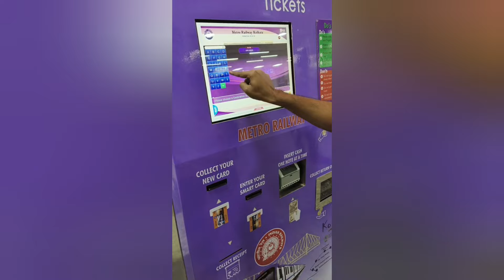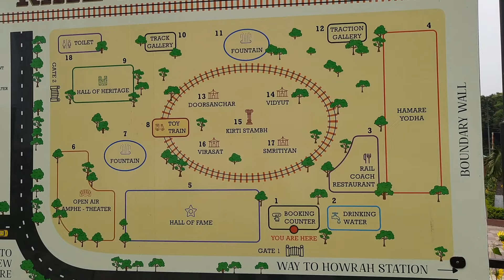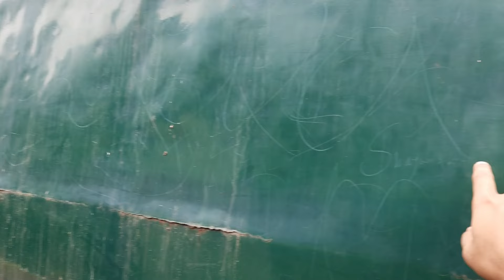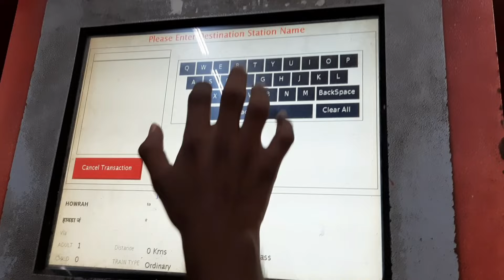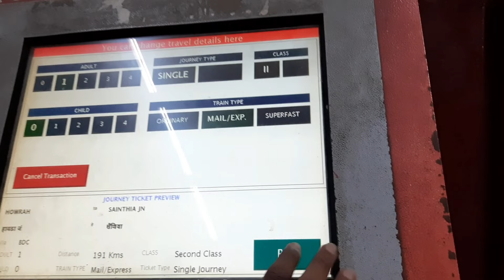Howrah under water metro // Howrah rail meuseum visit .. by Sayan and Rana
The train through which we had gone
Suri-Sealdah MEMU Express and Katwa -Howrah galloping local.

We returned at HWH-MLDT Intercity express via Rampurhat.

The background music 'Amar hat bandhibi' taken from @Parsha from Instagram reels music.

Using DSLR or other camera is prohibited in the rail meuseum.  We had used mobile camera in the meuseum.